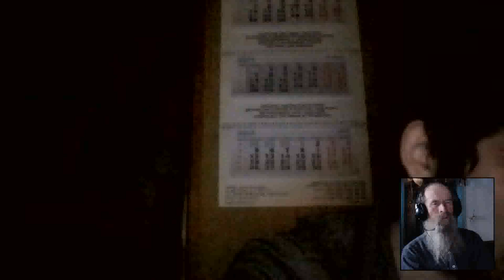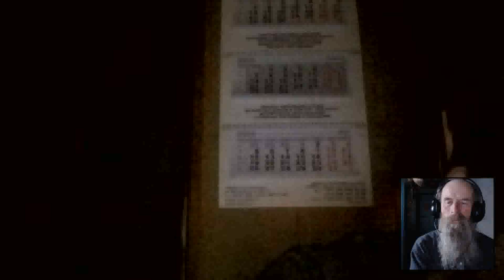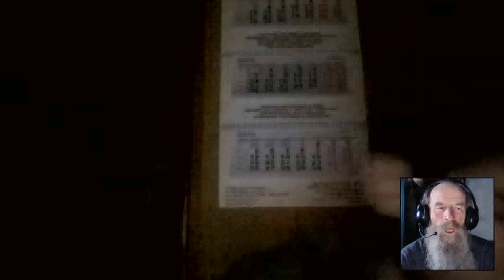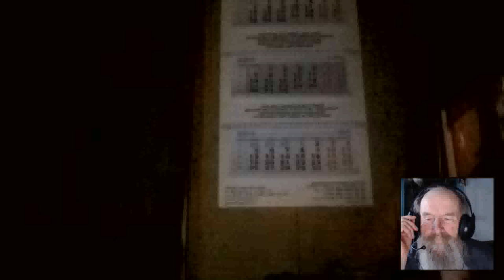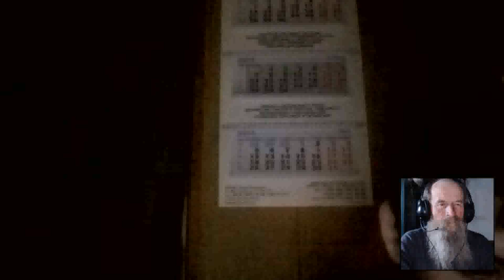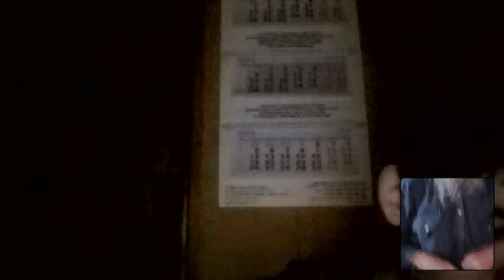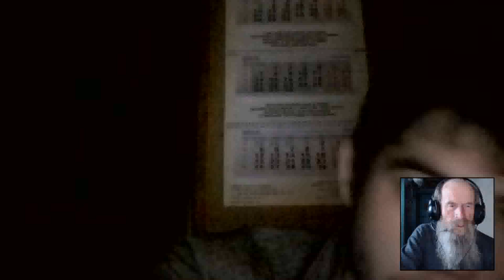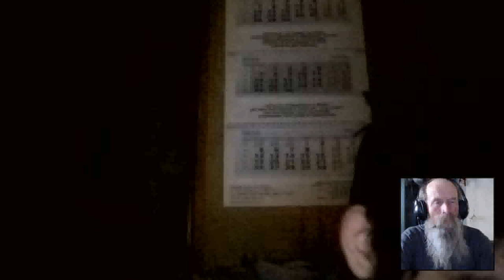С-Петербург. Николай, 19 лет: как исповедаться полностью?